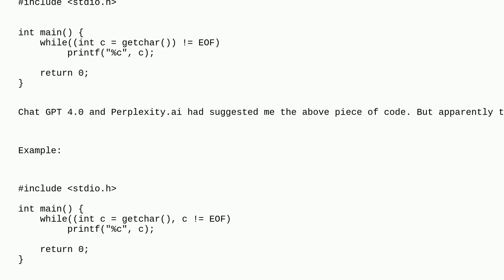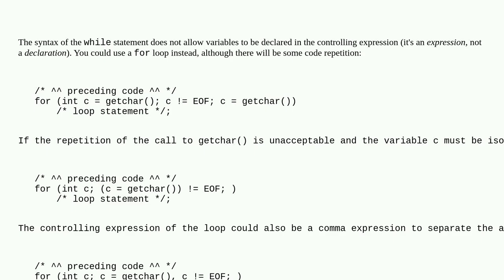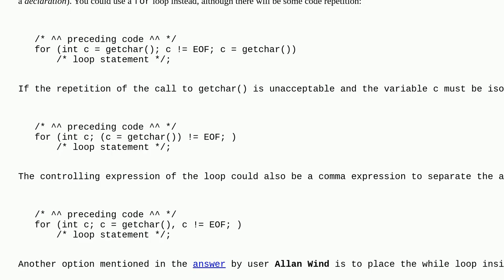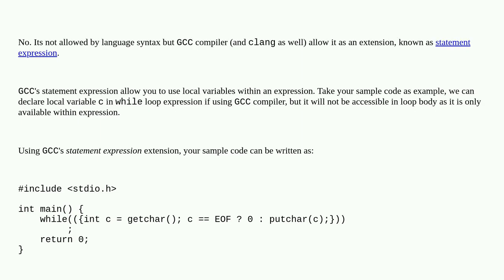Can't you use , operator to define a variable in a while loop's expression in C?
A special thanks goes out to the community

  conditional-statements conditional-formatting while-loop do-while c